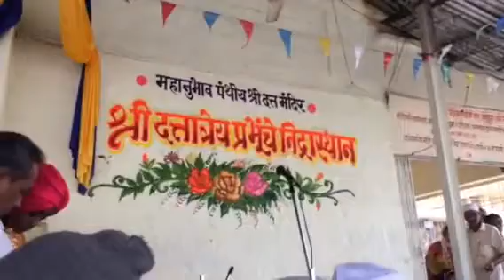SHOBHA YATRA ON SRI DATTATREYA JAYANTI AT MAHORGADH - 13 dec 2016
"mirchi bollywood, bollyw